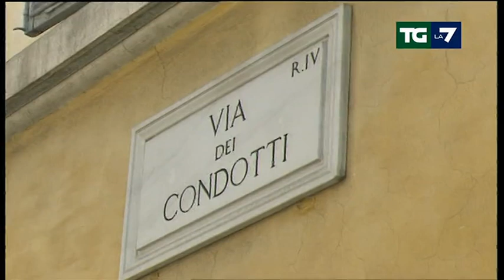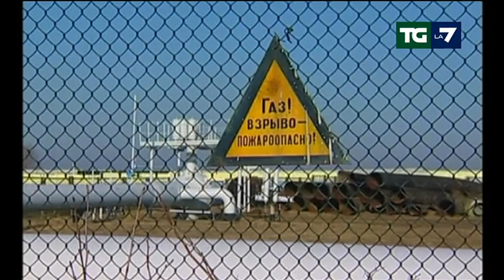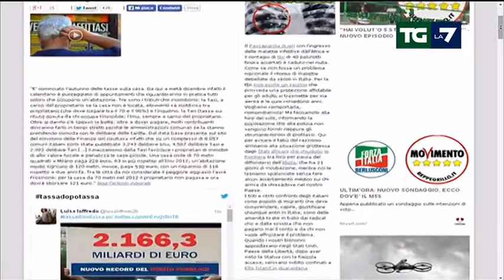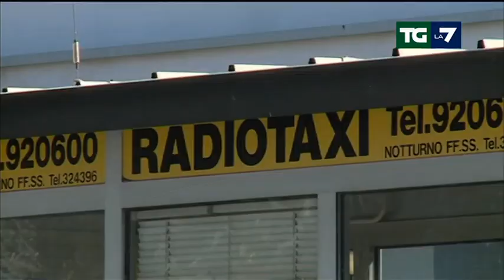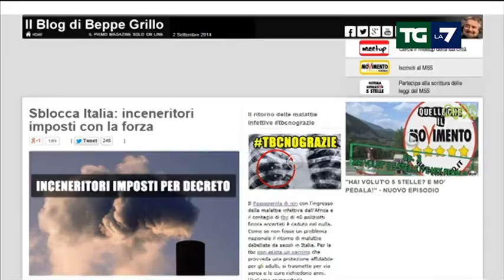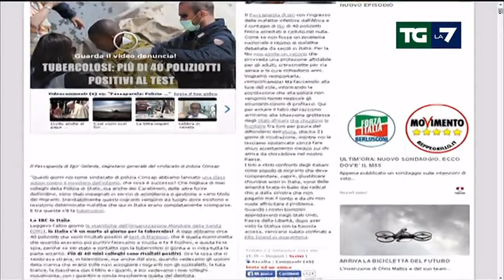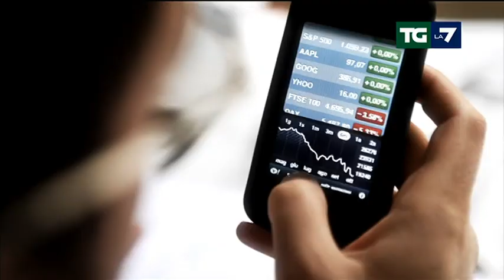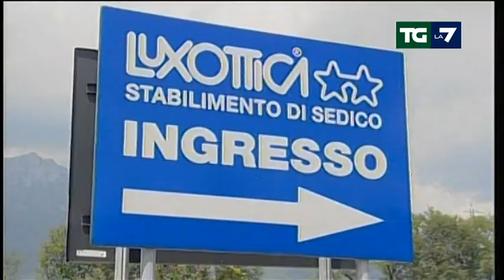Edizione delle ore 20.00 del 02/09/2014